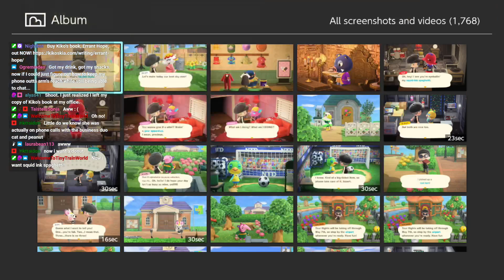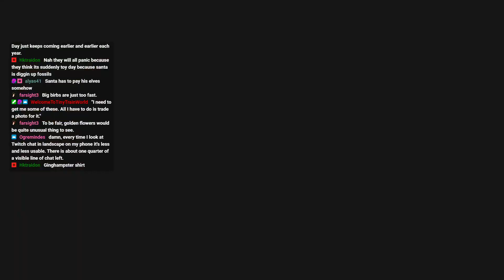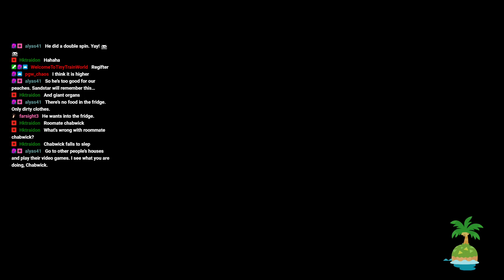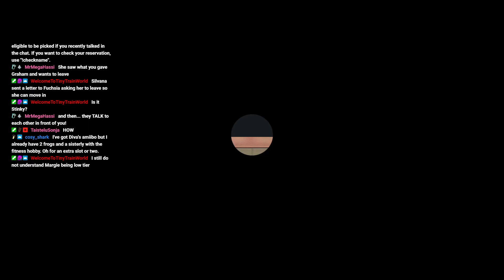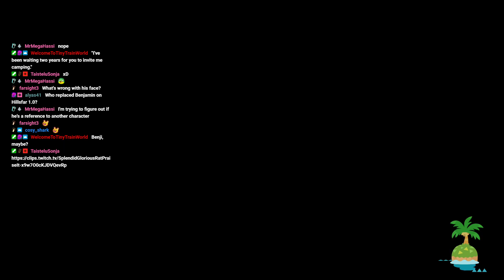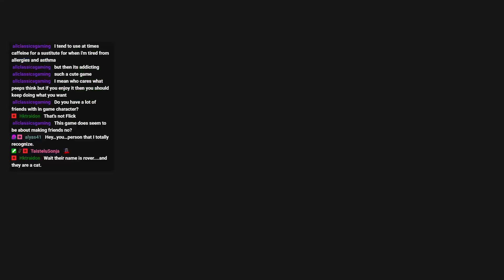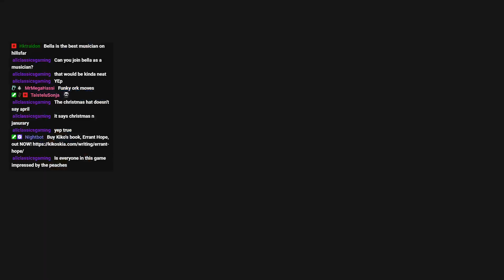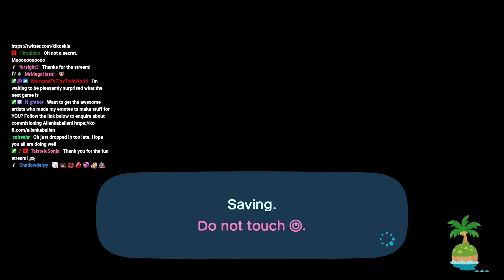Animal Crossing New Horizons Stream VOD #260 (30/04/2022): May Day Tour Galore